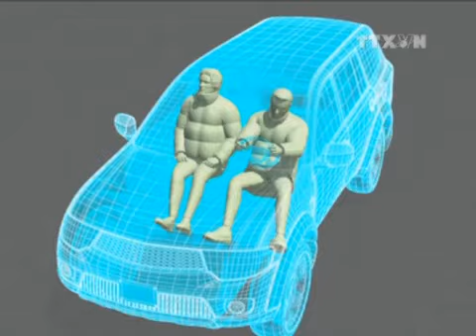Canh sat My ban chet mot nguoi lao xe vao tru so NSA medium mp4